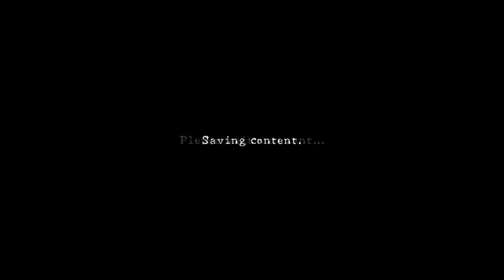Resident Evil 5 | Campaign Gameplay | Part-8